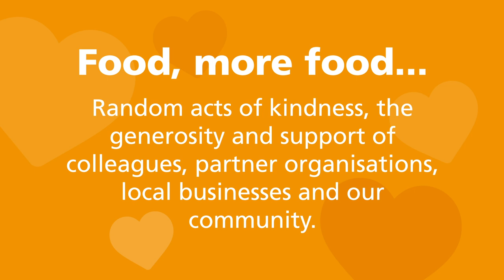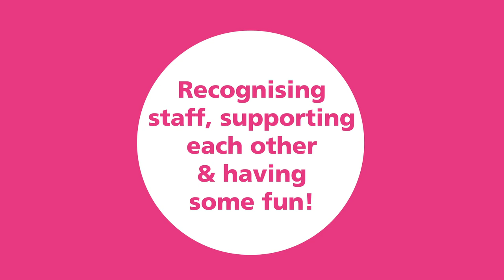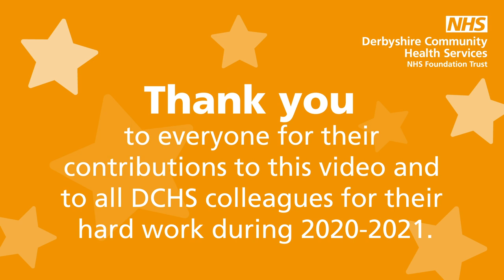DCHS Film 2 Looking after each other V3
Derbyshire Community Health Services NHS Trust - our year (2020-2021) in video; film 2 - looking after each other